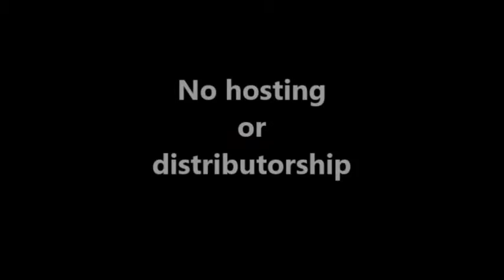vStream New Age TV 1 Demo: Produced by: Jimmie Abston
vStream New Age TV 1 Demo